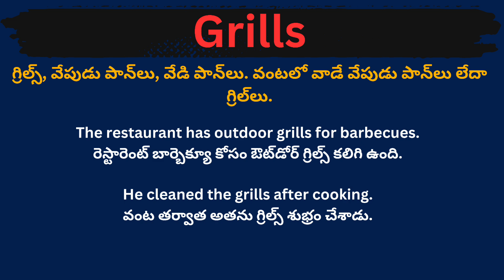Grills meaning in telugu with examples | Grills తెలుగు లో అర్థం @Meaning in Telugu